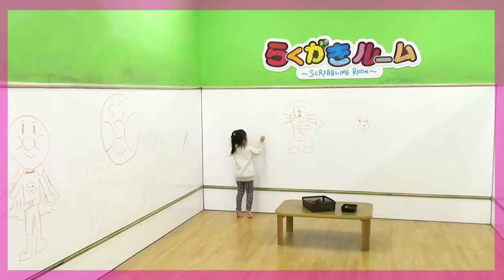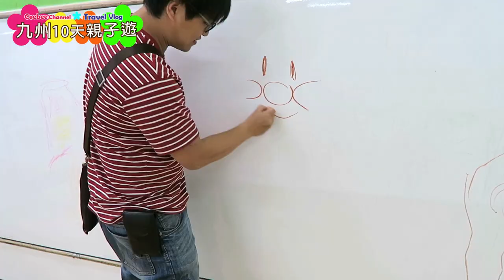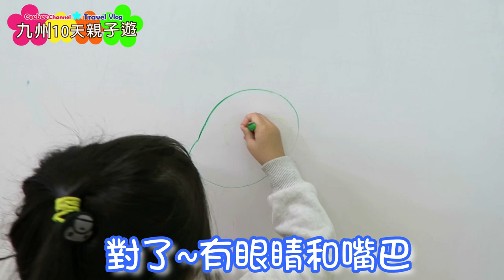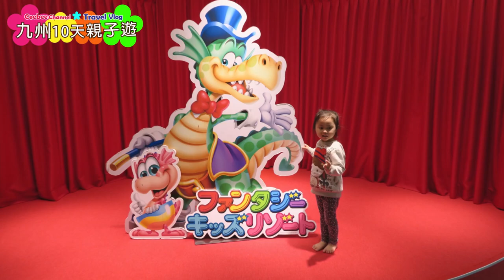日本親子旅行 福岡 親子之旅 | 任玩電玩 超大型室內夢幻兒童遊樂場 | 日本九州10天親子遊 EP11 最終回 [中字] [親子Vlog]Ceebee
日本親子旅行終於來到今次日本九州旅程中一個最期待的室內遊樂場~ 鄰近褔岡機場 的夢幻兒童遊樂場(Fantasy Kids Resort)是一個日本的室內連鎖遊樂園基本上任何天氣都可以來~小朋友來玩一整天都不會悶~
這裡可以任玩電玩, 還有玩沙, 充氣彈床, 波波池, 過家家, 電動車, 還有自由穿著的衣服給小朋友們大玩裝扮遊戲~ 我們下次一定會再來。

★    玩具, 開箱, 玩樂,  親子, Vlog, 旅遊           ☆

☆ 推薦影片 ☆